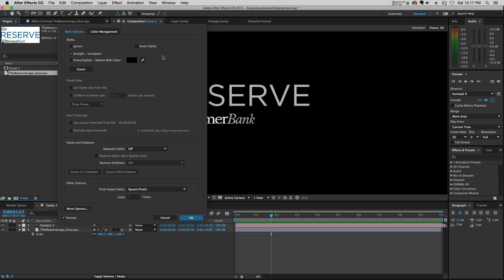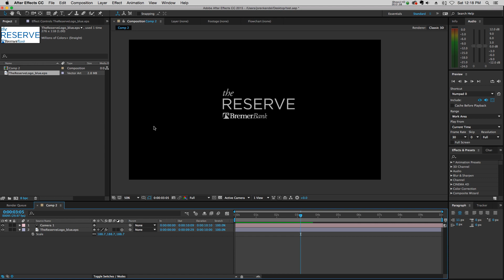After Effects Quick Tip: A Fix for Flickering AI and EPS Files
Have you ever had a .eps or Adobe Illustrator file flicker when you render it? It's super annoying and frustrating! Thankfully there is a quick fix hidden deep in the After Effects menus (like all good fixes). I hope this helps save you some frustration at some point. Cheers!

For more free training and over 100 free Cinema 4D 3D models head on over